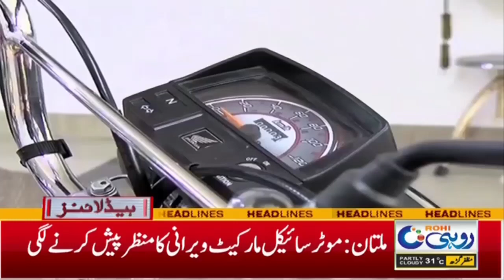1am News Headlines l 17 Apr 2023 l Rohi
1am News Headlines l 17 Apr 2023 l Rohi